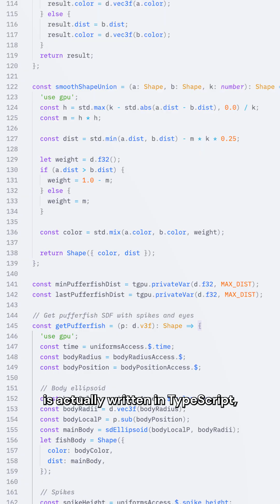This entire fish is a math function, calculated per pixel on the GPU – with your face on top of it 🐡